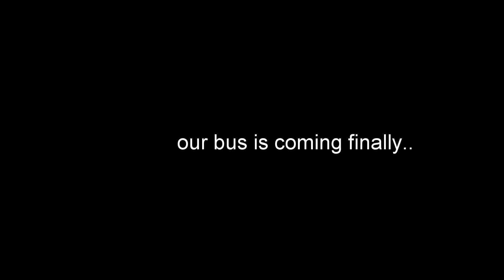Florida Sleeper Bus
Heading to the province for Holy week. I want to take the air but my son Janred wanted to experience the sleeper bus. We enjoyed it much.